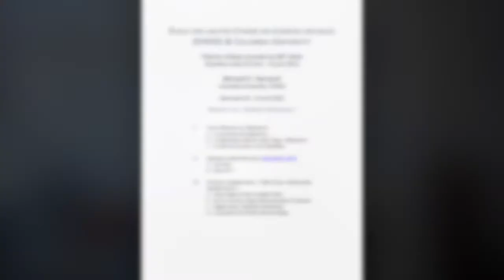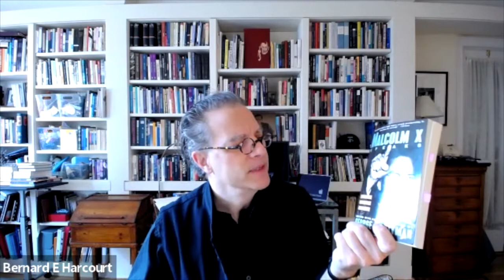13 avril 2022 : Séminaire #2 de Bernard E. Harcourt (EHESS)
Résumé :
Dans ce second séminaire du second cycle, nous commençons notre discussion de Malcolm X et de ses implications pour la pensée abolitionniste, en conversation avec W. E. B. Du Bois et Angela Davis sur le concept de “Abolition democracy”. Quelle-est la promesse de l’ “Abolition democracy” pour la théorie démocratique ?

À lire :
Malcolm X Speaks: Selected Speeches and Statements edited by George Breitman
“Malcolm’s Ministry” and “What Dignity Demands” by Brandon Terry